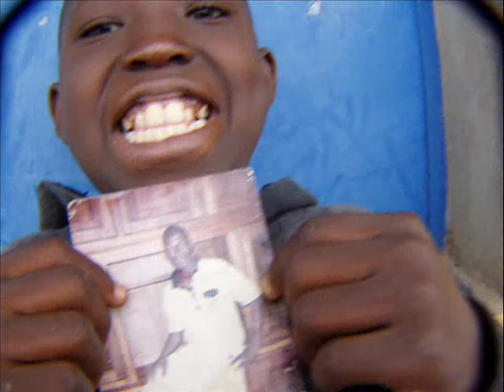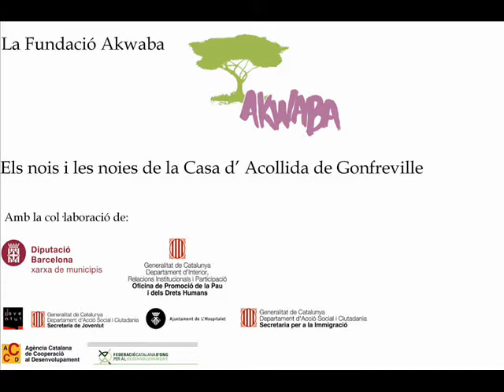arqueologiadomèstica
Els nois i les noies de la MAAG han sel·leccionat aquests objectes per ensenyar als joves de Catalunya